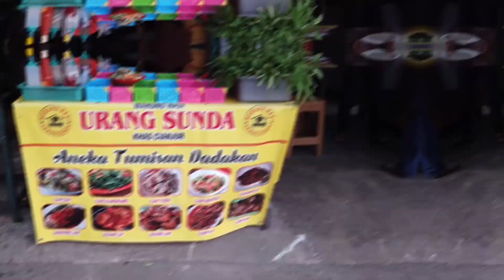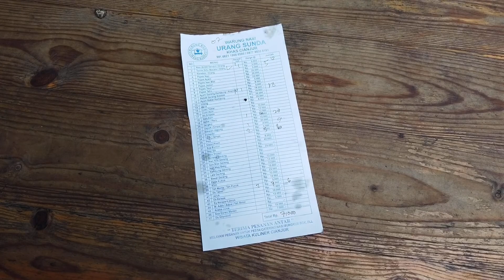Rumah Makan Sunda di Tangerang || Saung jati Bsd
Yang doyan masakan sunda lalap2an wajib nyobain kesini.. asli enak dan harga ekonomis..
Saung djati warung urang sunda khas cianjur.. persis sebelah showroom Renault.. deket ocean park..
Sambel nya juara..
Lalapan tinggal nyomot..
Nasinya pulen..